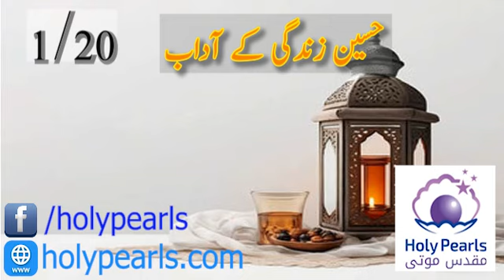Haseen Zindagi Ke Adab 1/20 By Maulana Abdus Sattar Damat Barkatuh